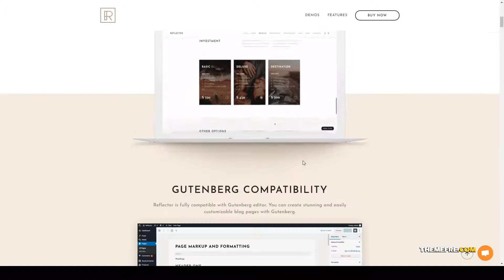Reflector - PhotographyWordPress Photography WordPress photography theme Website Builder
Compatible With WooCommerce 3.6.x, WooCommerce 3.5.x, WooCommerce 3.4.x, WooCommerce 3.3.x, WPBakery Page Builder 5.7.x, WPBakery Page Builder 5.6.x, WPBakery Page Builder 5.5.x, WPBakery Page Builder 5.4.x

 Columns 4+

 Layout Responsive

 Tags creative, fullscreen, gallery, one page, parallax, personal blog, photo, photographer, photography theme, Photography WordPress, photography.clean, portfolio, responsive, studio